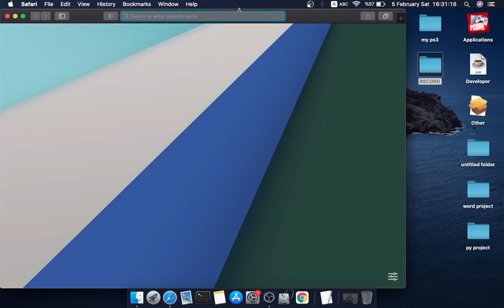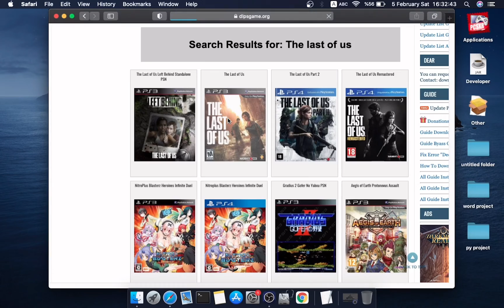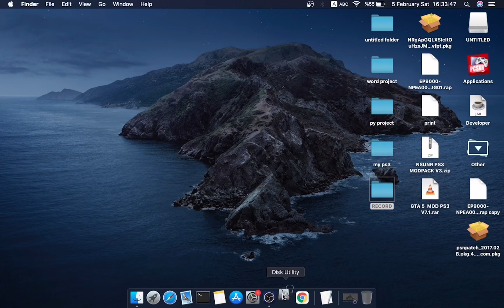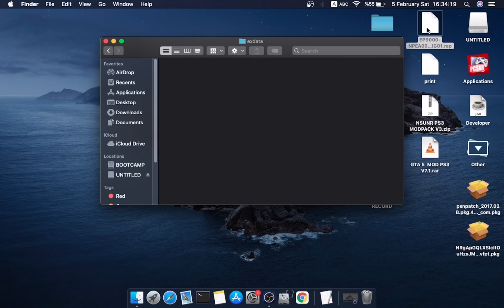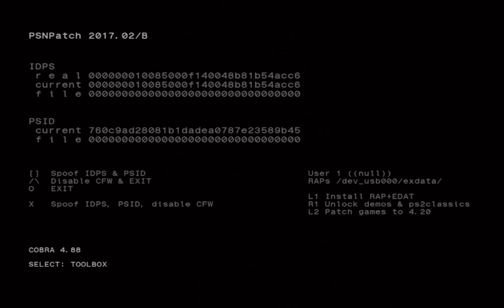How to Renew the game license with PSN Patch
Thanks